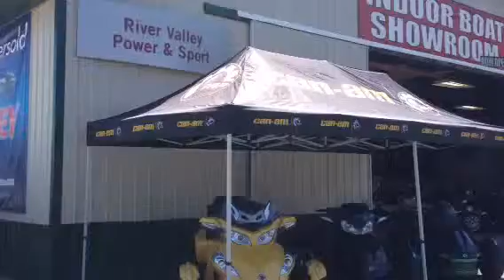Spyders With Kyle